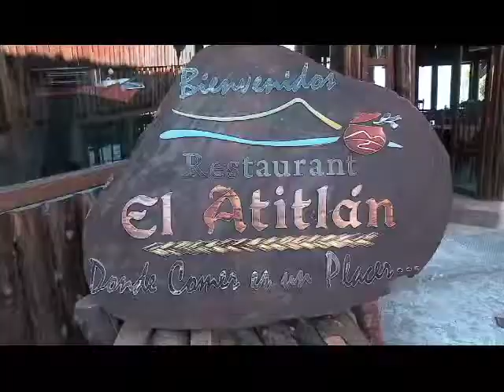Los Secretos Mejor Guardados - San Buenaventura, Atitlán 5/5